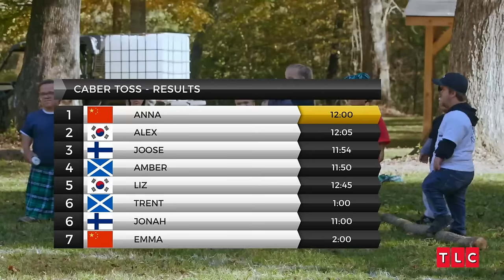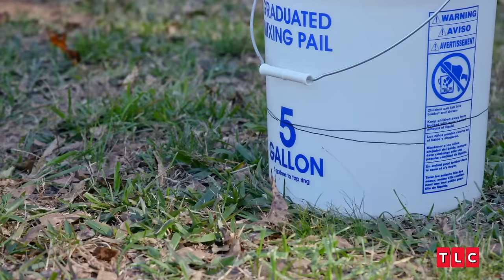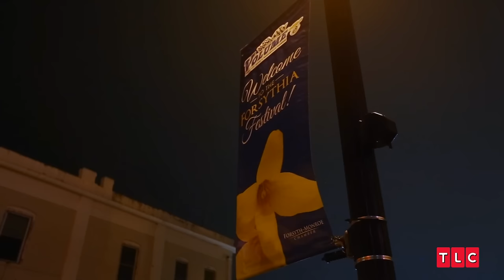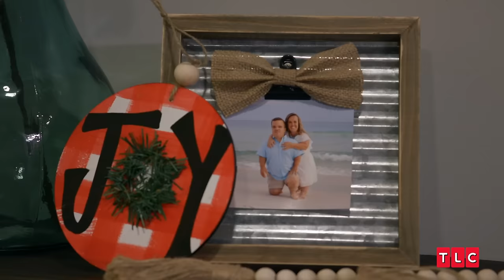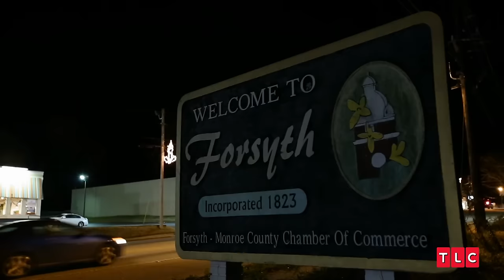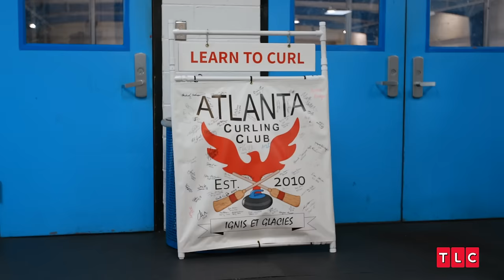Joose’s Best Moments from Season 11 | 7 Little Johnstons (Compilation)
Relive our favorite Johnston moments with Finnish exchange student Joose!